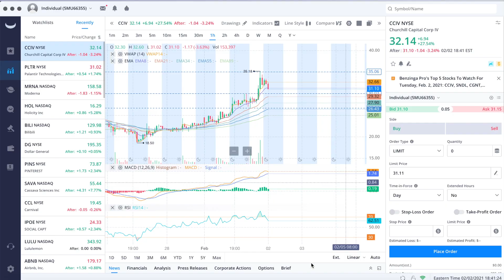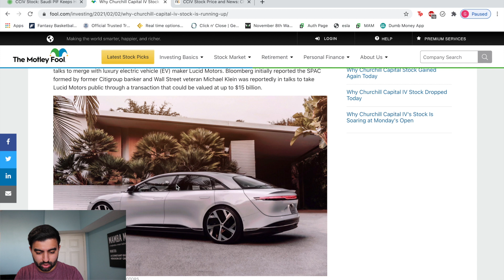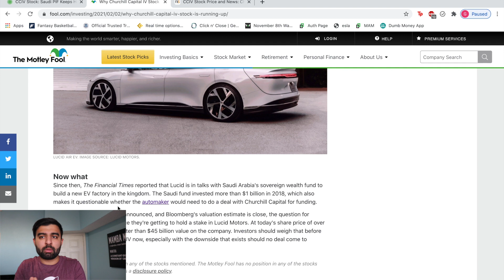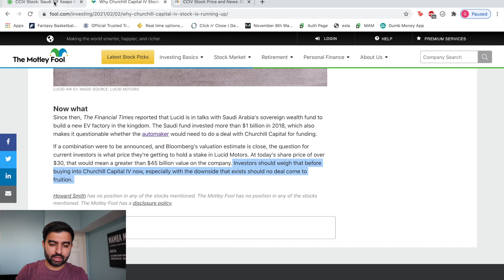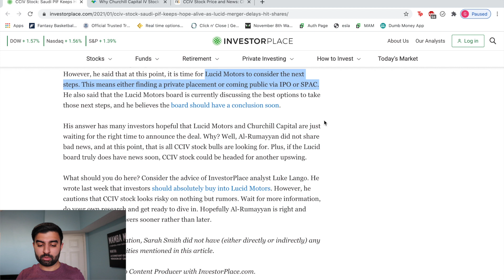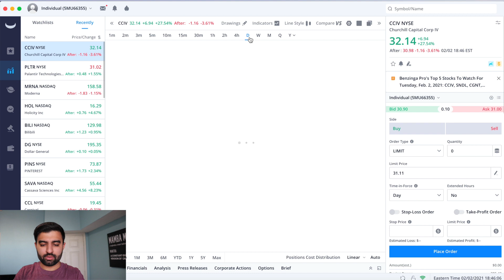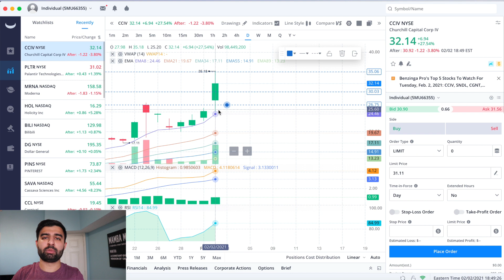$CCIV CCIV STOCK UP BIG TODAY!! CCIV Stock Analysis | Live Wellthy Stocks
Hey everyone, I decided to make a video on CCIV Stock (CCIV) to see how the stock has been trading recently, including the massive run up we saw today. I talk about the rumors that causes the run up with a potential merger with Lucid Motors, as well as future levels of support and resistance for the stock!